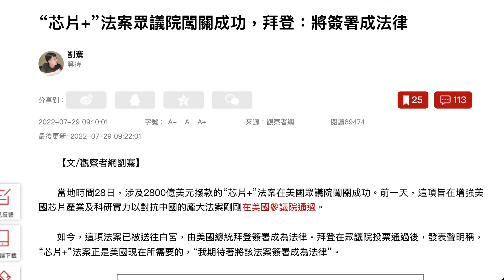2800億美元撥款的“芯片+”法案在美國眾議院、參議院通過，